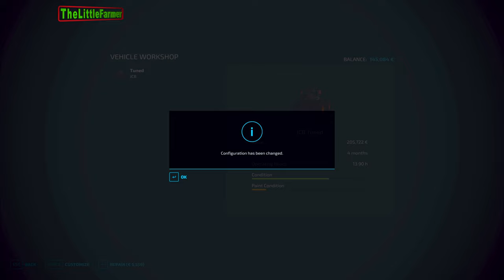Harvesting Sorghum. Combining Four Fields Into One | Zielonka Ep.37 | FS22 PREMIUM EXPANSION